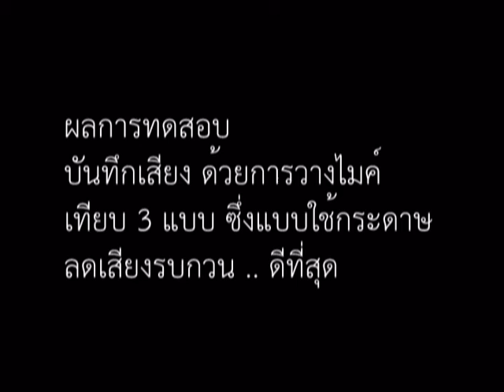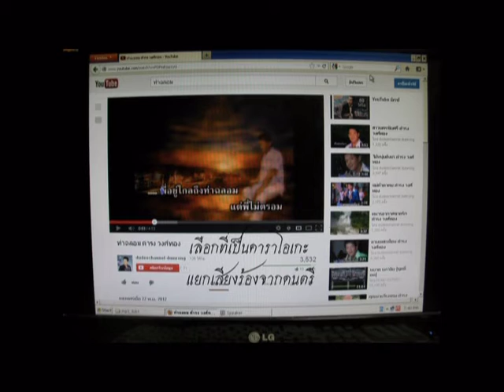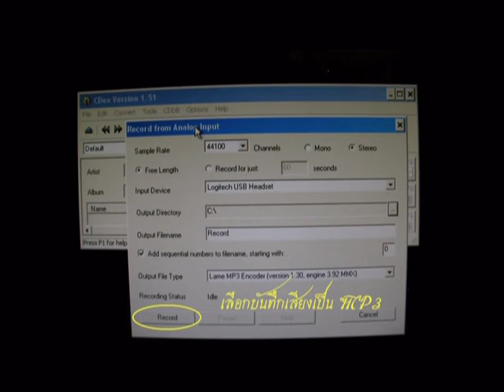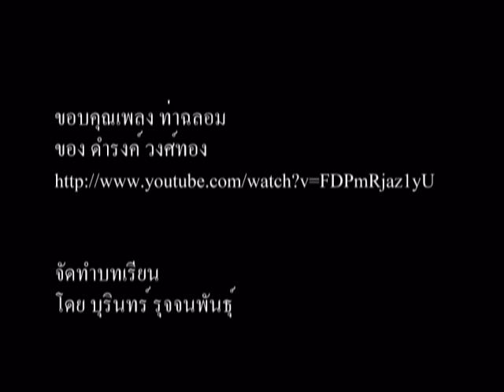ท่าฉลอม โดยหนุ่มลำปางหนาวมาก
เพลงท่าฉลอม โดยหนุ่มลำปางหนาวมาก
เพลงนี้ใช้คลิ๊ปจาก youtube.com ของคุณดำรง วงศ์ทอง แบบตัดเสียงร้อง
แล้วใส่เสียงผมเข้าไป หรือที่เรียกว่า remix
คลิ๊ปนี้มีเนื้อเพลงท่าฉลอมมาท่อนเดียวก็น่าจะเรียกว่า teaser
แม้ผมเรียกว่า teaser แต่วัตถุประสงค์ไม่เหมือน teaser ทั่วไป
เพราะตั้งใจว่าจะเล่าเรื่องอุปกรณ์ที่ใช้บันทึกเสียง
ว่านักศึกษาสามารถทำด้วยตนเองอย่างง่ายที่บ้านทุกคน
ปล. อนาคตผมอาจทำเป็นคาราโอเกะเพลงท่าฉลอมก็ได้